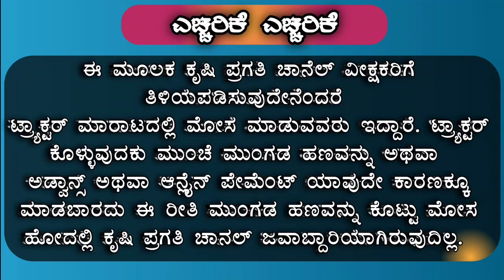Mahindra 575 Tractor With Trally, Rashi Machine For Sale || 8546948459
Mahindra 575 Tractor With Trally, Rashi Machine For Sale || Mahindra Second Hand Tractor For Sale